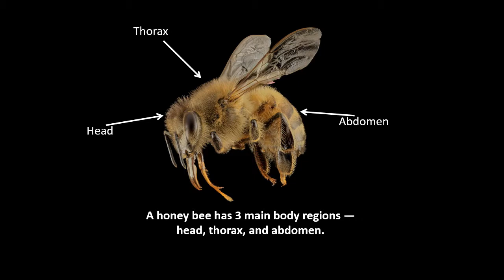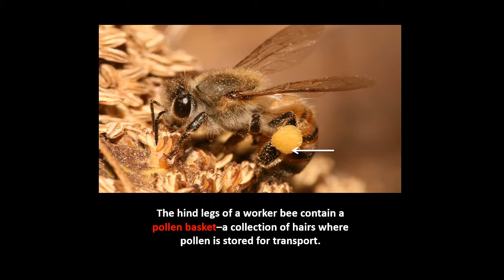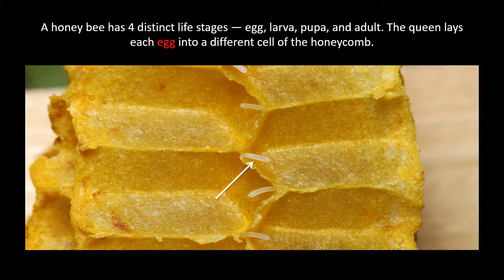Systematics and Introduction of Honey Bee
watch it to get brief idea about the Honey Bee